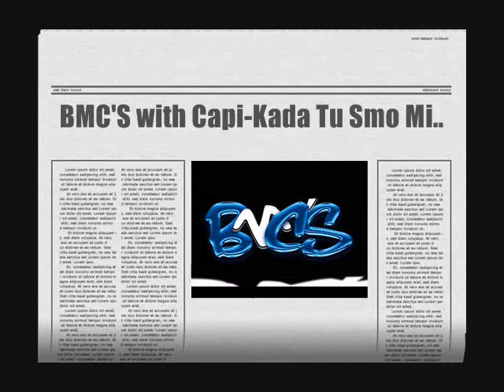BMC`S with Capi Kada Tu Smo MI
Pronadjite BMC`S na facebook stranici i NEZABORAVITE lajkovati stranicu..Uživajte..